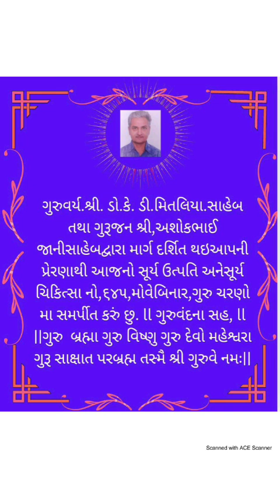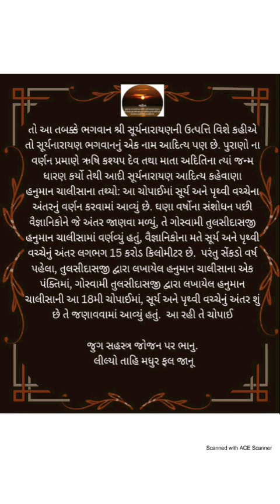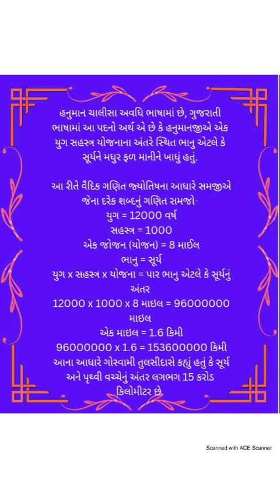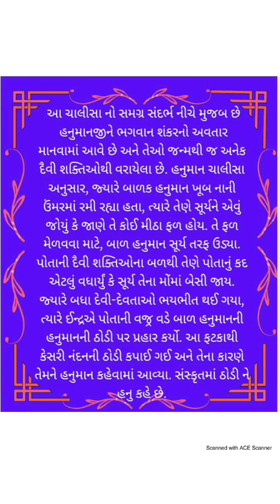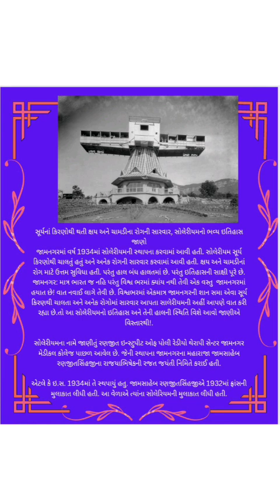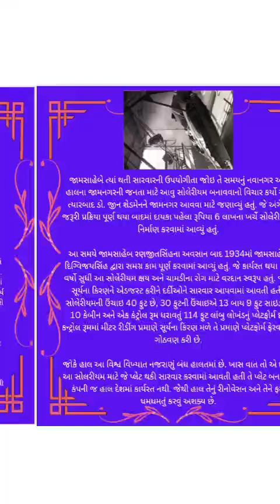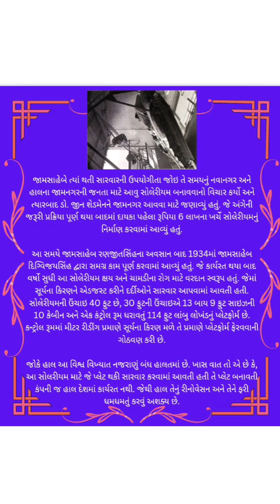સુર્યની ઉત્પત્તિ અને સુર્ય ચિકિત્સા|ભાગ-1|Solar radiation and solar therapy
Solar radiation and solar therapy

Shree Jigneshbhai Joshi

ગિરનારી મંડળનો  645મો વેબિનાર તારીખ ‍14/07/2024 ને રવિવાર રાત્રે 10 થી 11

સૂર્ય ઉત્પતિ અને સૂર્ય ચિકિત્સા ભાગ-1

શ્રી જીજ્ઞેશભાઈ જોષી સાહેબ